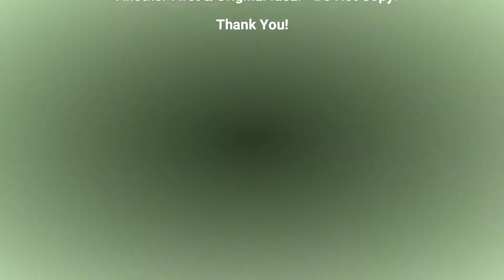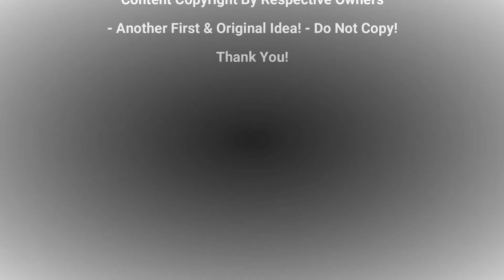RCSpecial.com RadioControl 26/08/20